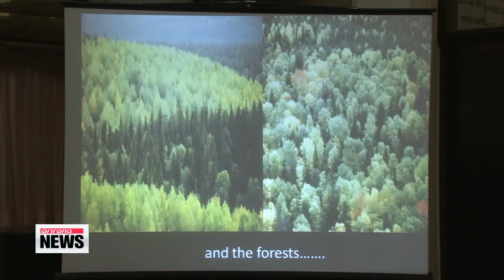World Wide Fund for Nature opens its Korean branch in Seoul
The World Wide Fund for Nature,... or WWF,... opens its very first Korean branch in Seoul this week.
 The environmental NGO held a press conference on Thursday to explain its goals.
 They include mobilizing civil society and raising awareness about climate change and sustainable fisheries.
 WWF Korea also plans to promote the increased use of renewable energy in the country... by closely cooperating with related ministries and companies.
 Established in 1961 in Switzerland,... the global conservation organization now has more than a hundred branches worldwide.
 WWF-Korea's CEO and Co-Chairman Jean-Paul Paddack said... the group's Earth Hour initiative has been especially successful in Korea... in recent years.

 "Seoul has been very active in its environmental leadership, they have been a great supporter of Earth Hour in Korea, and in the past three hours, Earth Hour has been the fastest growing market for this initiative that WWF started 8 years ago. Seoul has been selected as the finalist for the

Earth Hour city challenge competition, which is global competition, and we congratulate Seoul for achieving that."

 WWF's Earth Hour initiative is a grassroots movement to raise awareness about energy,... by calling on people to minimize consumption for one hour.
 This year's Earth Hour falls at 8:30 p.m. on March 29th.